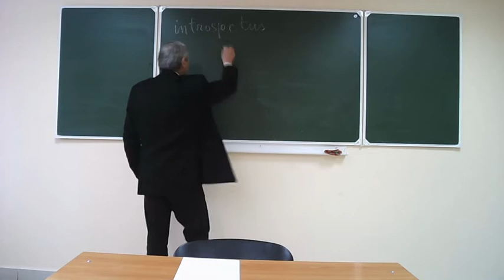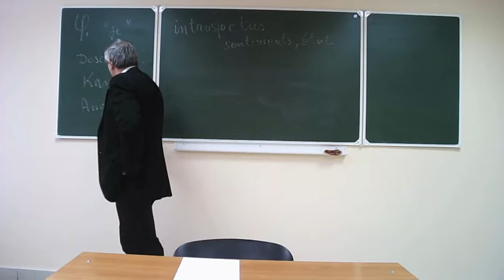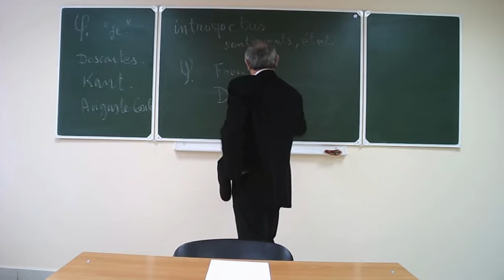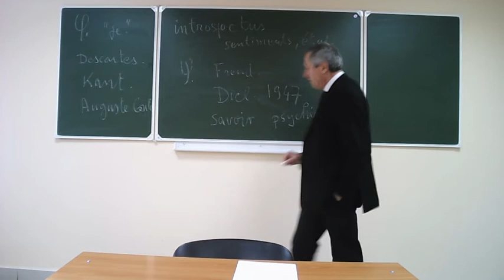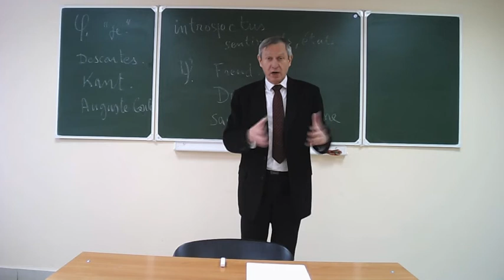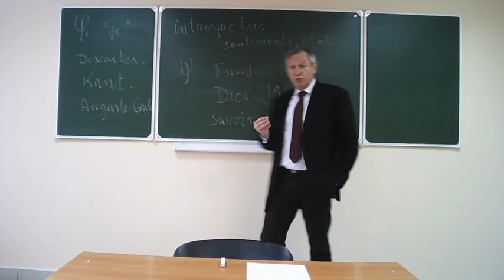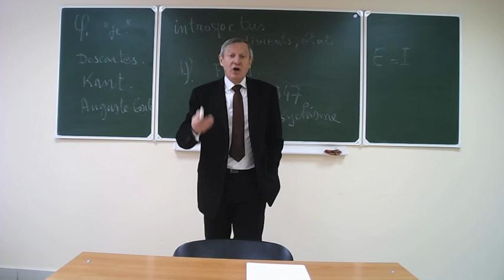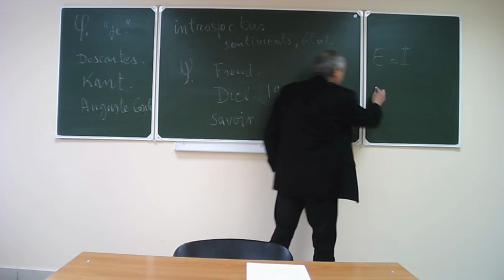L'introspection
introspection psychologique. L'introspection peut être morbide ou bien objectivante. Approche scientifique de Paul Diel.
Présentation de Stéphane Solotareff, via la psychologie mathématique, nouvelle discipline.